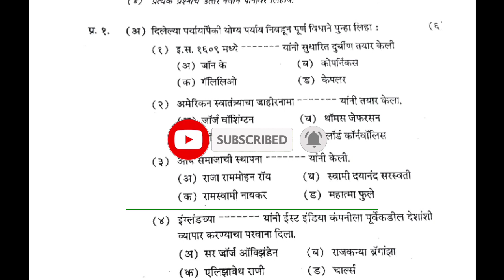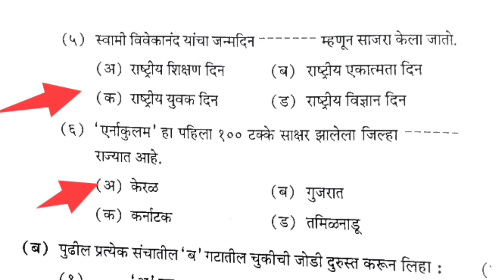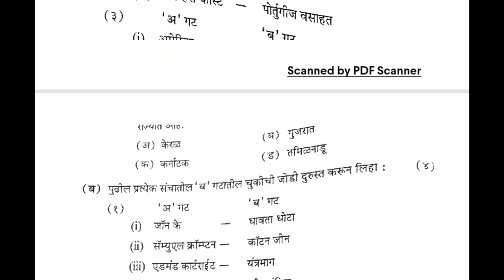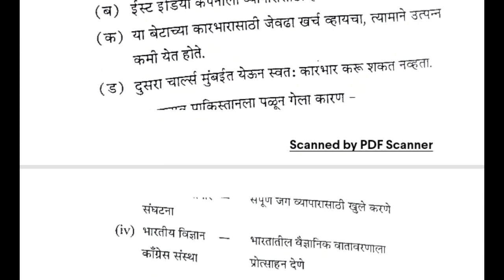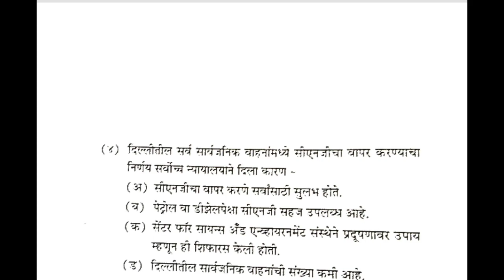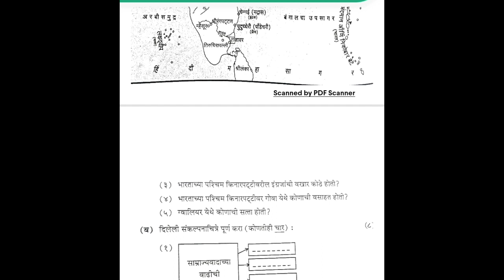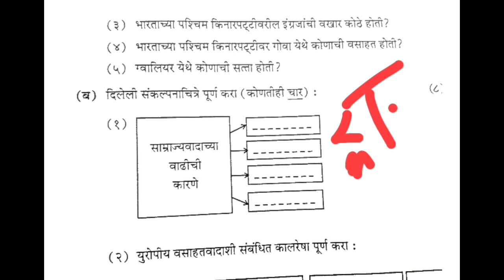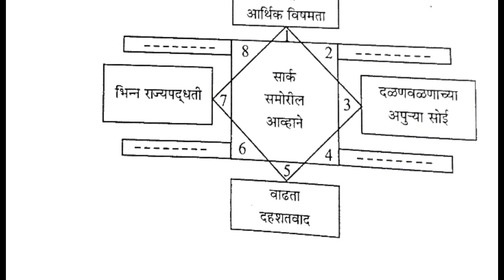ITIHAS 12VI Board Prshnptrika March 2022 इयत्ता बारावी इतिहास प्रश्नपत्रिका मार्च 2022 उत्तरासहित👌👌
बारावी इतिहास March 2022
28/03/2022 प्रश्नपत्रिका